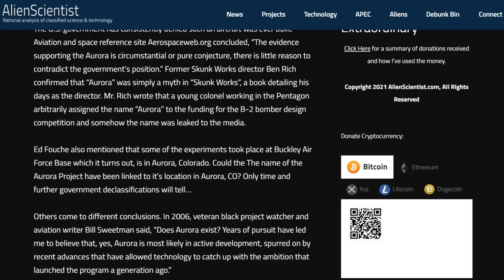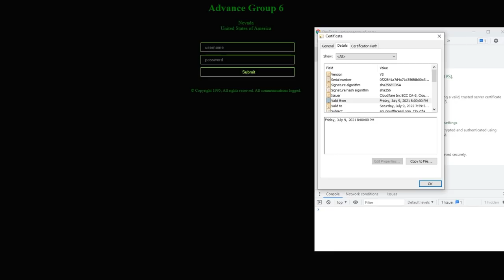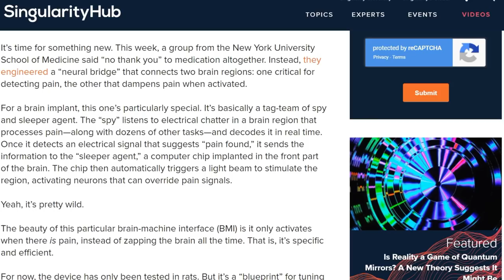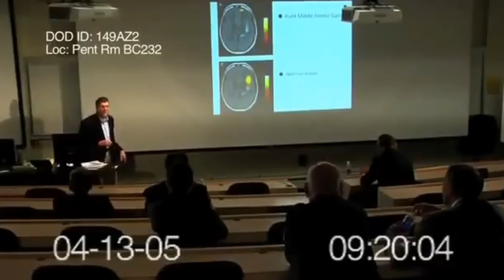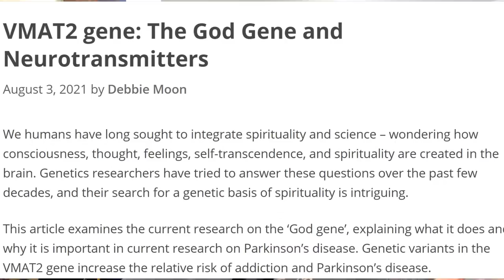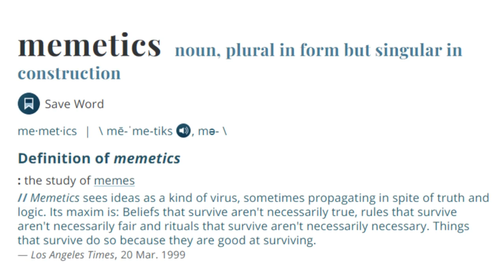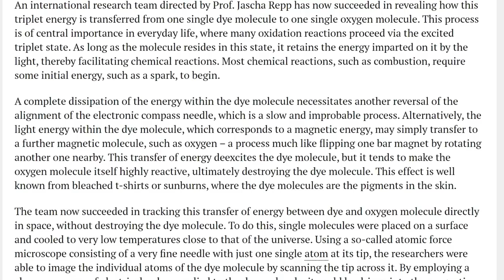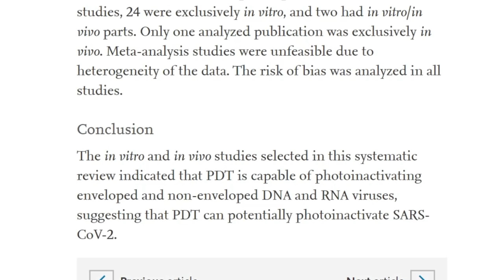VMAT2: The God Gene - Shield, Light, And Spiritual Connector